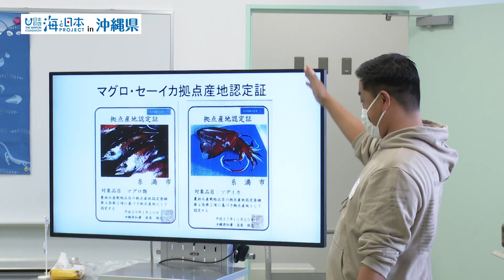海と日本プロジェクトin沖縄県【さばける塾】 日本財団 海と日本PROJECT in 沖縄県 2022 #24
11月6日（土）糸満市で日本さばける塾in沖縄県が開催されました。
「日本さばける塾」は魚の調理技術とともに、各地の海の食文化や海洋環境について学ぶ講座で、
この日は９組１８人の親子が参加しました。
イベントでは講師によるマグロ解体の実演から、マーマチと呼ばれる魚をさばいて料理を作る体験を行います。
最後にこの日さばいた魚をみんなで実食！
さばける塾では、親子で魚をさばくことで得られる喜びや感動から、「海を大切にしたい」という想いをはぐくみます。

・会社名
・媒体名（番組名）
・お名前